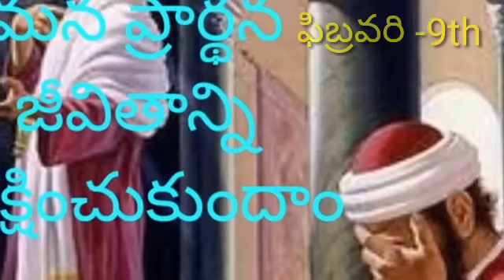"ప్రార్థన జీవితం అంటే ప్రభువుతో సంభాషించడమే ".